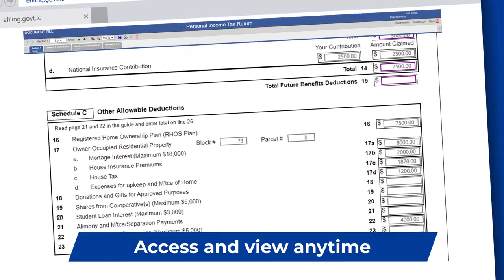Ministry Education IRD Testimonial